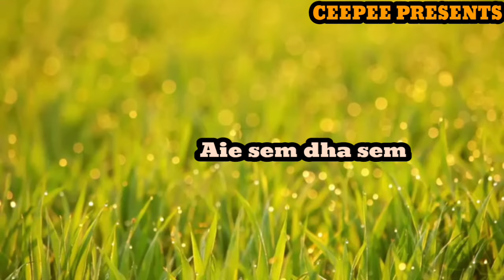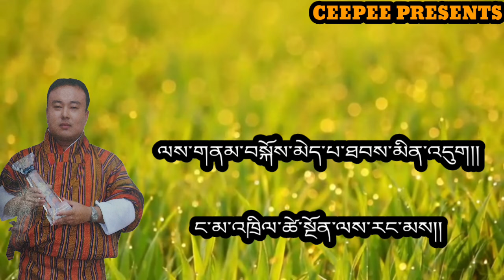Old Bhutanese Sad song aie sem dha sem by Jigme Nidrup